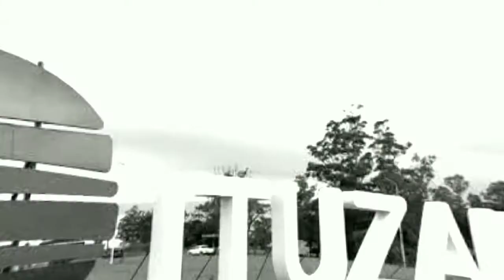Historia De Vida Futbolistica de Mariana Larroquette/Argentina